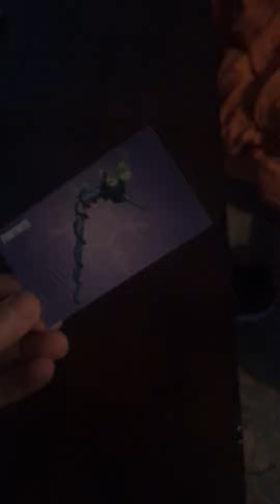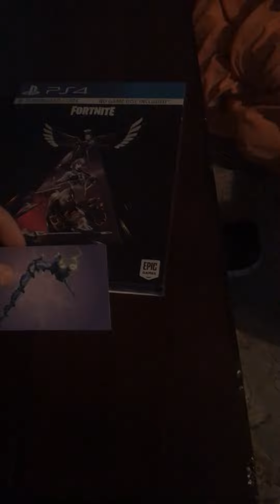Exclusive minty axe available for only to day (get it now)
If you don’t get it today you can never get it again